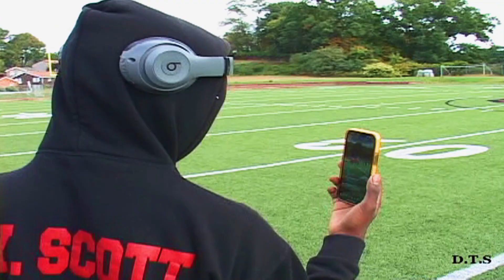DUQUESNE vs STEEL VALLEY 2023 6U 8U 10U 12U PART 1 of 2